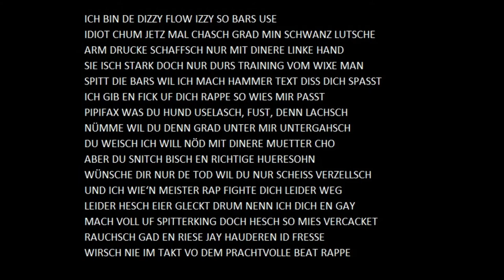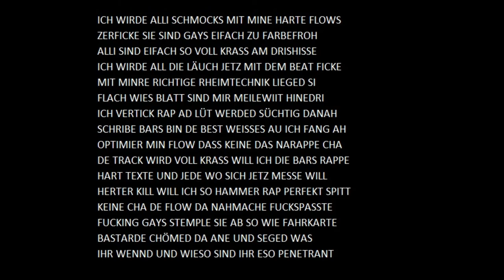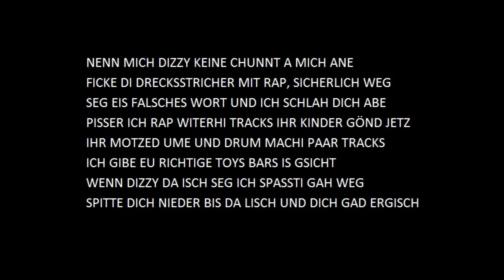Dizzy - Nenn mich Dizzy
Neue Track vom Dizzyyyy! Fühlet de shizzleeee ;)